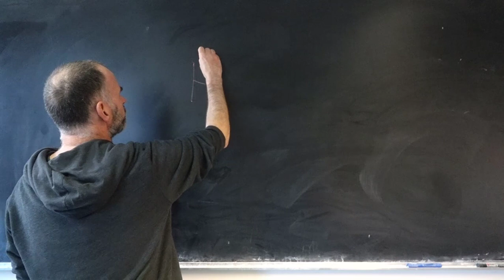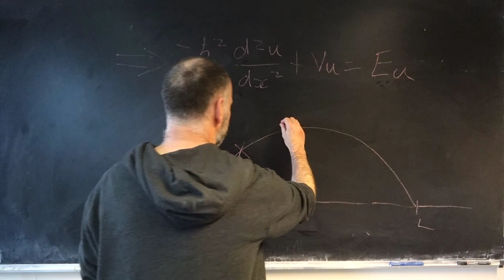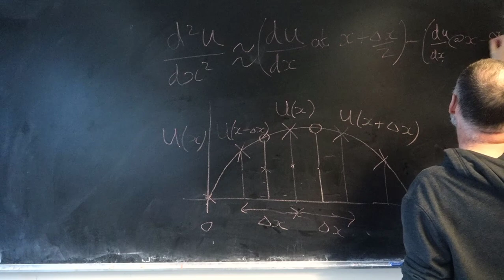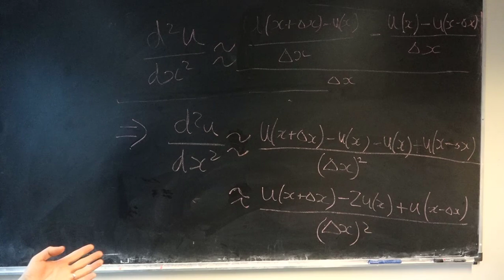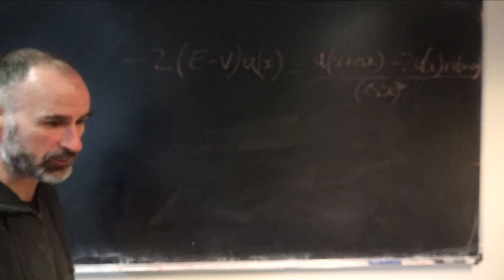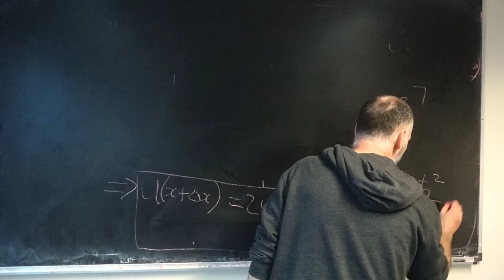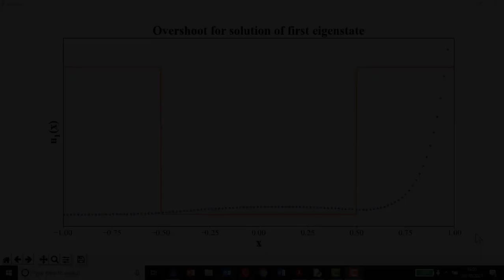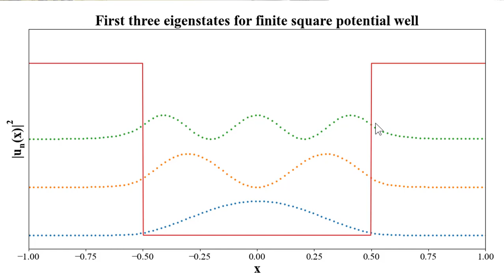The Quantum World # 14 -- Computing Eigenstates with the Shooting Method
Description of the shooting method used to calculate solutions to the time-independent Schroedinger equation.